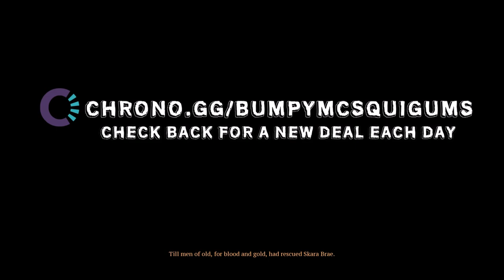Let's Play The Bard's Tale IV: Director's Cut - Part 1 - The Return To Skara Brae!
Let's Play The Bard's Tale IV: Director's Cut!  My first adventure into Skara Brae and The Bard's Tale IV didn't get me very far.  I absolutely loved it, but as I tend to do, I got super busy with a million other things.  I had always planned to return though.  Now, with the release of The Director's Cut, it's the perfect time!  We start fresh and we'll try this again!  To Skara Brae!  :)